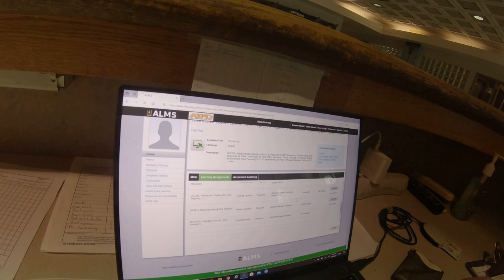19 MAR 2020 (24HR Army CQ Shift)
I'm put in charge of the barracks for a 24 hour CQ shift. With the corrona virus on going and Covid-19 shutting our work down the soldiers become extra rowdy and throw a party in the day room. We also fight sleep and boredom together with my runner